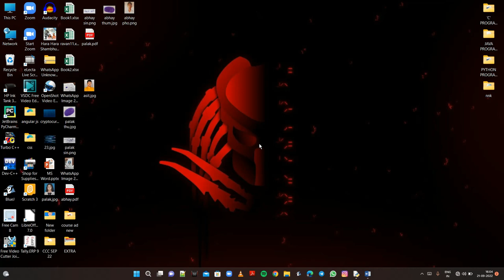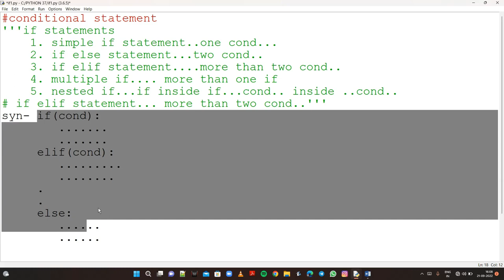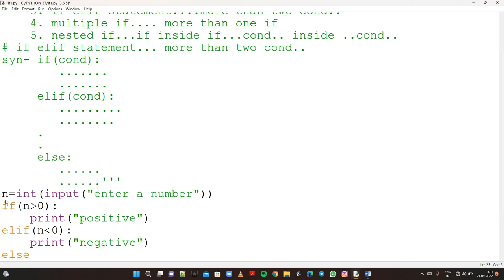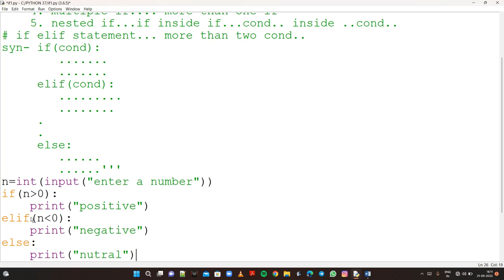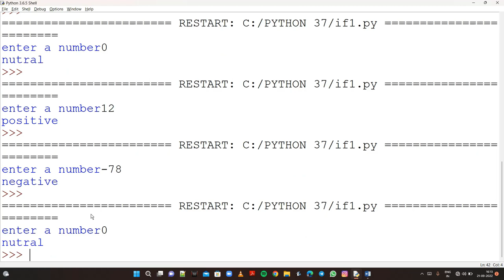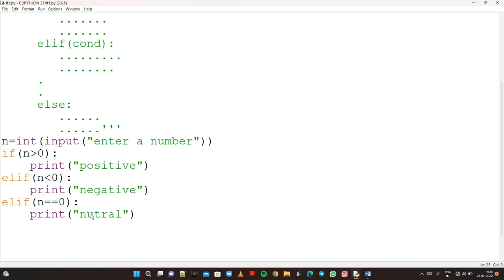Conditional Statement Part-2 || How Is It Use || Conditional Statement Practice Part-2